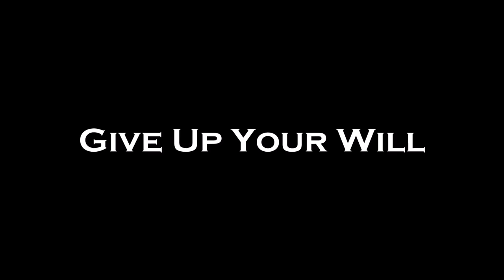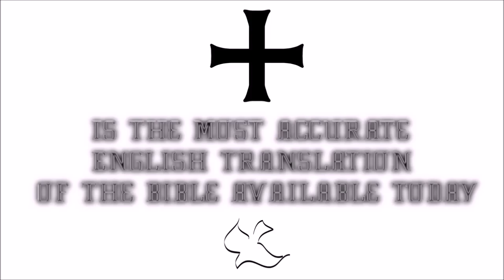♛Douay-Rheims Holy Bible | Job✠